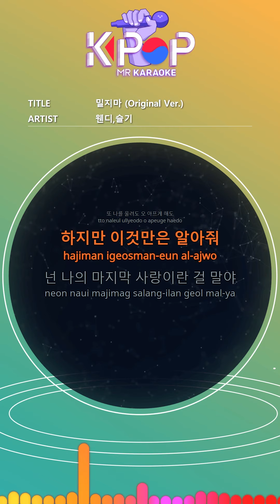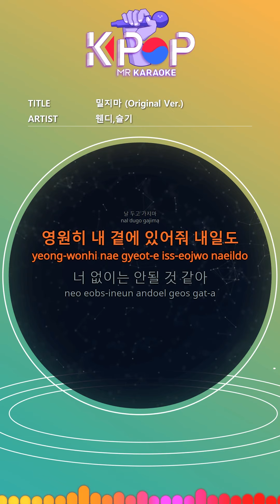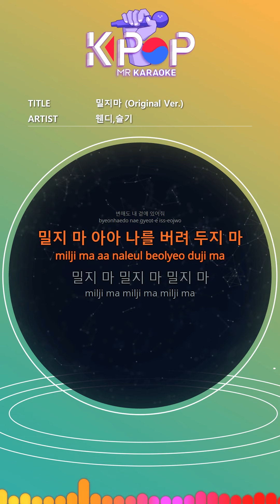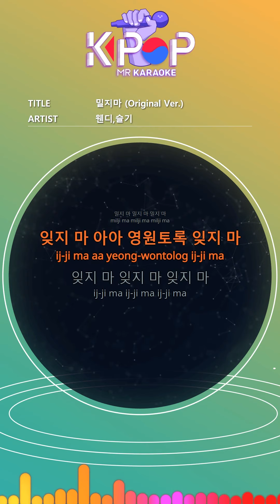[KPOP MR 노래방] 밀지마 (Original Ver.) - 웬디,슬기 (With Melody Ver.)ㆍDon't Push Me - Wendy,SEUL GI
[Eng-Sub]
Don't push, don't leave me
Even if you ring me or hurt me
But only know this
You're my last love
Don't push me
I'm only you
Don't go if you love me
Don't leave me
Stay by my side forever
Tomorrow too
If you hold me by your side
My heart is fluttering oh move my heart
I love you only once
Can you tell me
My heart beats
Don't push me
I'm only you
Don't leave me
I can't do it without you
Because it's the last love
I love you I love you
I want everything
I confess to you
Don't forget me, don't forget me for one second
Even if you leave me
I'm only you
even thought the time passes
Stay by my side even if it changes
Don't push, ah don't leave me
Don't push Don't push
Don't forget ah, don't forget forever
Don't forget don't forget
Don't forget my heart

ⓒMusicen. MR